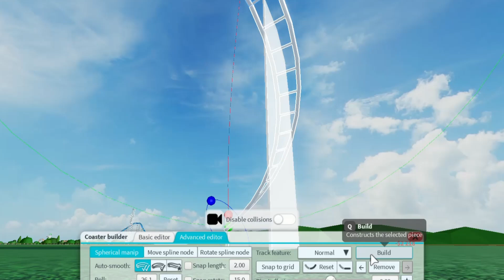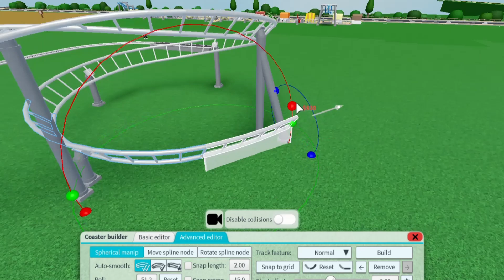Building a Vertical Launch Coaster in TPT2!